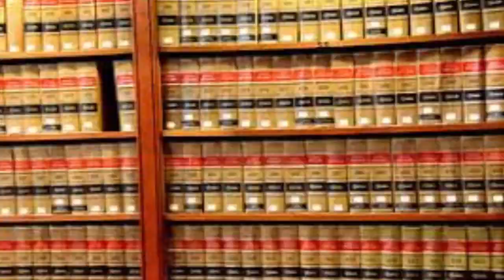জমির দলিল হারিয়ে গেলে কি করবেন -জমি আছে দলিলের খোঁজ নেই-What to do if land deed is lost-Belayet Hoss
জমির দলিল হারিয়ে গেলে কি করবেন জমি আছে দলিলের খোঁজ নেই What to do if land deed is lost There is land there is no search for documents what happens if a deed is lost selling property without original sale deed what do i do if i lost my original property papers public notice format for loss of property documents how to get old land documents get duplicate sale deed online জমির মালিকানা বের করার উপায় অনলাইনে জমির দলিল পুরাতন দলিল বের করার নিয়ম জমির দলিলের নকল দলিল অনুসন্ধান দলিল তল্লাশি জমির দলিল বের করার নিয়ম জমির দাগ নম্বর থেকে খতিয়ানটি বের করুন দাগসূচি হারানো বা ছেড়া জমির দলিল নিয়ে চিন্তিত? তাহলে ভিডিওটি দেখুন Legal Knowledge, Legal assistance for helpless people.
Advocae Md. Belayet Hossain
Judge Court, Madaripur
Bangladesh
Member
Dhaka Taxes Bar Association
Dhaka, Bangladesh